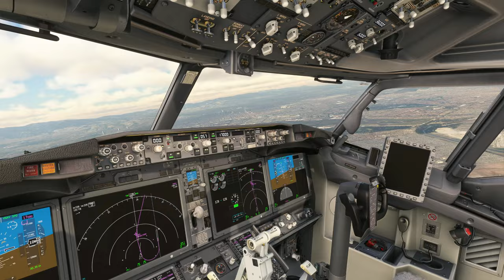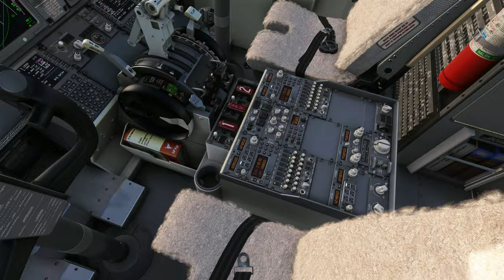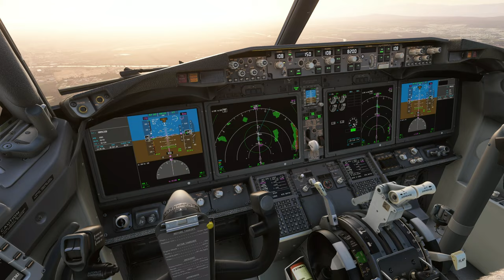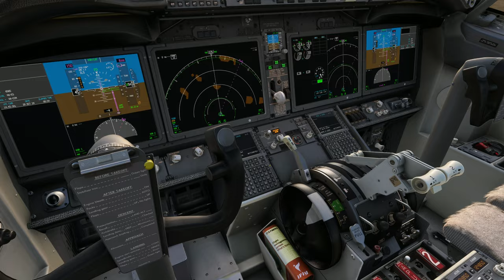MSFS2020 [4K]: Beautiful Flight from Mexico City to Guadalajara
Add-ons Used:

PMDG B737 Family
PMDG B777-300ER
Fenix A320 Family
REX Atmos
Beyond ATC
FSHud ATC
VATSIM
//42 Sim FX
//42 A320 Immersion
Active Sky FS
GSX Pro
Orbx Global Trees HD

This video with Made with Wondershare Filmora

0:00 Intro
0:05 Loading Cargos
0:20 Pushback and Engine Start
1:45 Flaps
1:55 Taxi to Runway
2:34 Takeoff and Climb
9:40 Cinematic Views
11:50 Approach
13:35 Outside View of the Approach on Final
13:44 Landing
16:55 Taxi to Gate
18:56 Deboarding and Unloading Cargo